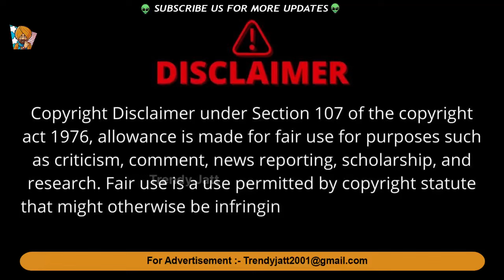Sonam Bajwa ਨੇ ਕੀਤੀ ਦਿਲ 😱 ਦੀ ਗੱਲ ਸਾਂਜੀ 🔥 Sonam Bajwa Love Ammy Virk